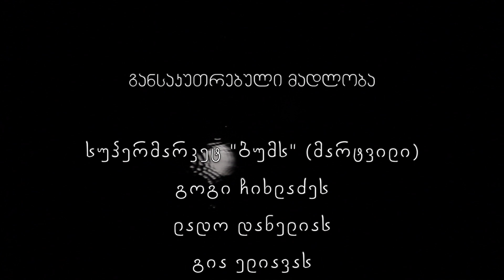SUBTITLES! უცნობი ასხი Невідома гора Асхі Unknown Askhi Unbekannter Berg Askhi (Georgia, Caucasus)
ასხის პლატო - კირქვოვანი მასივი სამხრეთ კავკასიის დასავლეთ ნაწილში მდებარეობს. მისი მაქსიმალური სიგრძე 14 კმ-ა, ხოლო სიგანე 5,5 კმ.  პლატოს ძირითადი ნაწილის სიმაღლე ზღვის დონიდან 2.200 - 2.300 მეტრია. პრაქტიკულად ბრტყელი მასივი 2.500 მეტრის სიმაღლის ქედებითაა გარშემორტყმული. ასხი ოდესღაც, დაახლოებით 130-125 მილიონი წლის წინად თბილი ოკეანის ფსკერი იყო. მისი შემადგენელი კირქვები სწორედ პირველყოფილი ოკეანის ბინადარი მოლუსკების ნიჟარებმა "შექმნეს". აქ  დღესაც შეიძლება გადააწყდეთ საკმაოდ დიდი ზომის ამონიტების, ბელემნიტების და ზღვის ზღარბების ნიჟარებს.
სწორედ კირქვებს უნდა უმადლოდეს ასხის მასივი და მისი მიმდებარე ტერიტორია ბუნების ძეგლების სიმდიდრეს - მდ. აბაშას და ოკაცეს კანიონები, მღვიმეები და მრავალრიცხოვანი ჩანჩქერები დღეს ყველაზე მონახულებადი ადგილებია საქართველოში. კირქვა ადვილად იხსნება წყალში. თოვლის ნადნობმა და წვიმის წყალმა მილიონობით წლების განმავლობაში უამრავი მიწისქვეშა სიღრუე გააჩინა, სადანაც რამდენიმე მდინარე იღებს სათავეს. გარდა წყლისა, უცნაური გეოლოგიური ფორმების წარმოქმნაში აქტიურად მონაწილეობენ მზე, ქარი და ყინვა. ასხის მასივი მდიდარია ე.წ. კარსტული ძაბრებით, რომლებსაც პატარა კრატერების ფორმა აქვთ და ამიტომ აქაურობა, რომ არა ბალახი, მთვარის პეიზაჟს დაემსგავსებოდა.

The Askhi Plateau is a limestone massif located in Georgia and the western part of the South Caucasus. Its maximum length is 14 km and width is 5.5 km. The height of the main part of the plateau is 2,200-2,300 metres above sea level. The almost flat massif is surrounded by ridges 2500 meters high. Once upon a time, about 130-125 million years ago, Aksh was the bottom of a warm ocean. The limestone that makes it up was "created" by the shells of the mollusks that inhabited the pristine ocean. Even today, quite large shells of ammonites, belemnites, and urchins can still be found here.
It is the limestone that owes the Aschi Massif and its surroundings the richness of the natural monument, the river. The canyons, caves, and numerous waterfalls of Abasha and Okatse are the most visited places in Georgia today. Limestone is easily dissolved in water. Over millions of years, melting snow and rainwater have formed numerous underground cavities from which several rivers rise. Sun, wind and frost play an active part in forming strange geological forms, as well as water. The Aschi Massif is rich in the so-called C karst ridges, which are shaped like small craters and so the place would look like a lunar landscape if not for the grass.

Das Askhi-Plateau ist ein Kalksteinmassiv, das sich in Georgien und im westlichen Teil des Südkaukasus befindet. Seine maximale Länge ist 14 km und die Breite beträgt 5,5 km. Die Höhe des Hauptteils des Plateaus beträgt 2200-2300 Meter über dem Meeresspiegel. Das fast flache Massiv ist von 2500 Meter hohen Bergrücken umgeben. Einst, vor etwa 130-125 Millionen Jahren, war Aksh der Grund eines warmen Ozeans. Die Kalksteine, aus denen er besteht, wurden von den Schalen der Mollusken "erschaffen", die den Ur-Ozean bewohnten. Auch heute noch sind hier recht große Schalen von Ammoniten, Belemniten und Seeigeln zu finden.
Es ist der Kalkstein, dem das Aschi-Massiv und seine Umgebung den Reichtum des Naturdenkmals, des Flusses, verdankt. Die Canyons, Höhlen und zahlreichen Wasserfälle von Abasha und Okatse sind heute die meistbesuchten Orte in Georgien. Kalkstein ist in Wasser leicht löslich. Im Laufe der Jahrmillionen haben Schneeschmelze und Regenwasser zahlreiche unterirdische Hohlräume gebildet, aus denen mehrere Flüsse entspringen. Neben Wasser sind auch Sonne, Wind und Frost aktiv an der Bildung seltsamer geologischer Formen beteiligt. Das Aschie-Massiv ist reich an den so genannten C-Karstrücken, die wie kleine Krater geformt sind und deshalb würde der Ort wie eine Mondlandschaft aussehen, wenn es nicht das Gras gäbe.

Плато Асхи - известняковый массив, расположенный в Грузии и западной части Южного Кавказа. Его максимальная длина составляет 14 км, а ширина - 5,5 км. Высота основной части плато 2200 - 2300 метров над уровнем моря. Практически равнинный массив окружен хребтами высотой 2500 метров. Когда-то, около 130-125 миллионов лет назад, Асх был дном теплого океана. Составляющие его известняки «созданы» раковинами моллюсков, населяющих первозданный океан. Здесь и сегодня можно встретить довольно большие раковины аммонитов, белемнитов и морских ежей.
Именно известняки обязаны массиву Асхи и его окрестностям богатству памятника природы - реки. Каньоны, пещеры и многочисленные водопады Абаша и Окаце - самые посещаемые места в Грузии сегодня. Известняк легко растворяется в воде. Таяние снегов и дождевая вода за миллионы лет образовали многочисленные подземные полости, из которых берут начало несколько рек. Помимо воды, в формировании странных геологических форм активно участвуют солнце, ветер и мороз. Массив Асхи богат так называемыми С карстовыми грядами, которые имеют форму небольших кратеров и поэтому это место, если бы не трава, выглядело бы как лунный пейзаж.